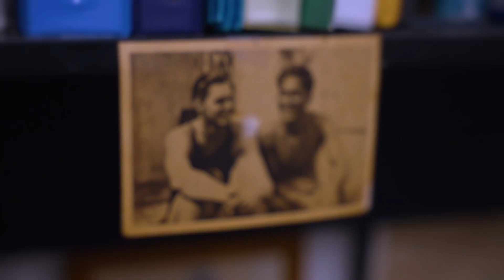California Surf Museum 2023 GALA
The California Surf Museum invites you to attend the 15th Annual Gala Fundraiser as it celebrates its 37th anniversary. Since 1986, CSM has been collecting and preserving the surfing history and artifacts of this popular lifestyle sport and culture as well as producing fascinating exhibits and dynamic educational programs. The funds generated from the Gala help the museum continue these efforts.

The 15th Annual Gala will be held on Saturday, November 4, 2023 from 4-10 pm at the oceanfront Cape Rey Hilton, 1 Ponto Road, Carlsbad, California. Just a stone’s throw from the beach, with a spectacular sunset view overlooking the Ponto surf break and the Pacific Ocean.

The California Surf Museum is proud to announce that the five surfing greats named in 1965 by Duke Kahanamoku as charter members of his now famous surf team, created to assist him as ambassadors of surfing and spreading the spirit of Aloha around the world – Joey Cabell, Fred Hemmings, Paul Strauch Jr. and Butch Van Artsdalen – have been named 2023 recipients of the Museum’s “Silver Surfer Award,” a lifetime achievement award presented annually to surfers who have made significant contributions to the culture and lifestyle of the surfing community. The announcement was made by Jim Kempton, President of the California Surf Museum Board of Directors.

In addition to the four surfing greats named in 1965 as charter members of the Duke Kahanamoku surf team – Joey Cabell, Fred Hemmings, Paul Strauch Jr. and Butch Van Artsdalen – the California Surf Museum is proud to announce the addition to this illustrious group of 2023 Silver Surfer Award-winners, 20th Century surfing icon and women’s world champion at the 1958 Makaha International surfing contest, Marge Calhoun. Marge passed away in 2017 at the age of 93. Her award will be presented retrospectively in honor of her ground-breaking contribution to the advancement of women’s surfing.